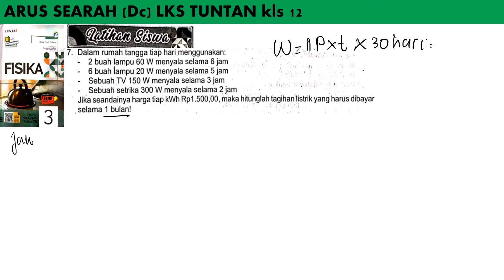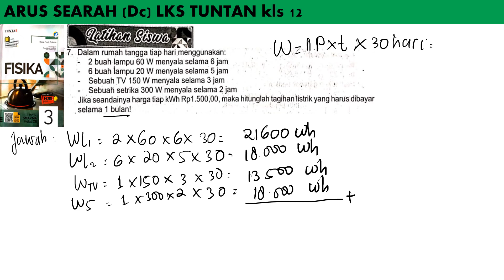LS arus searah DC no 7 tagihan listrik LKS TUNTAS 11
dalam rumah tangga tiap hari menggunakan
2 buah lampu 60 W menyala selama 6 jam
6 buah lampu 20 W menyala selama 5 jam
sebuah TV 150 W menyala selama 3 jam
sebuah setrika 300 W menyala selama 2 jam
jika seandainya harga tiap Kwh Rp 1500 maka hitunglah tagihan listrik yang harus dibayar selama 1 bulan